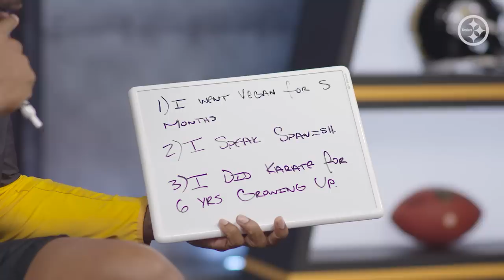Bud Brought A Buddy: Minkah Fitzpatrick | Pittsburgh Steelers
Pittsburgh Steelers linebacker Bud Dupree interviews his buddy, safety Minkah Fitzpatrick, in the first episode of Bud Brought A Buddy. They talk about who Minkah's best buddy is, where he grew up and went to high school, this offseason, his favorite place to eat in Pittsburgh and much more.

Bud Brought a Buddy is a weekly interview series hosted by the Pittsburgh Steelers very own, linebacker Bud Dupree. Every week Bud is joined by a teammate, allowing you an opportunity to get to know them better on and off the field. If you liked the show and would like to see more of Bud’s interviews, you can find the full archive of the show